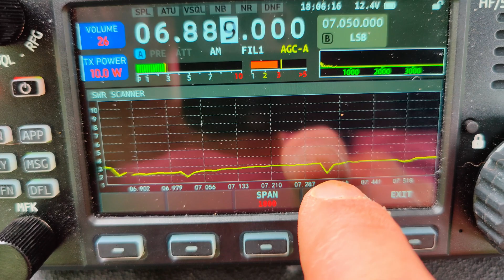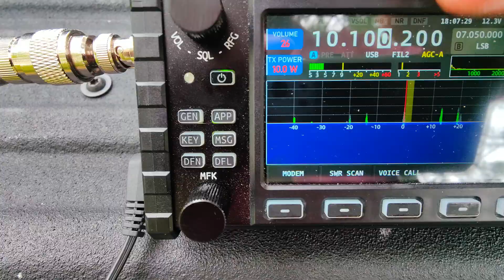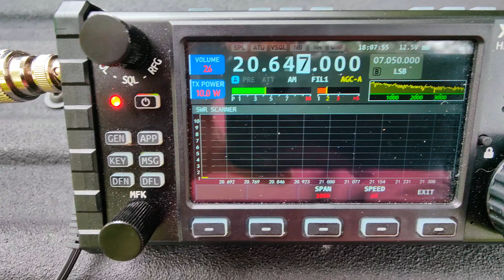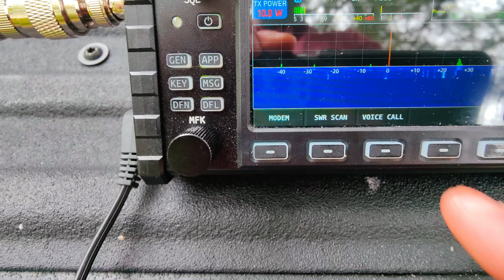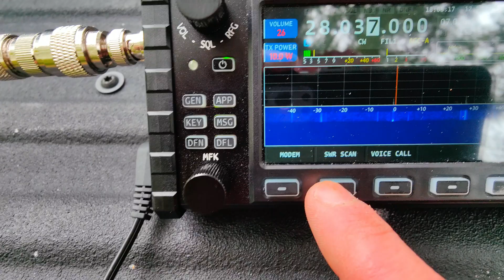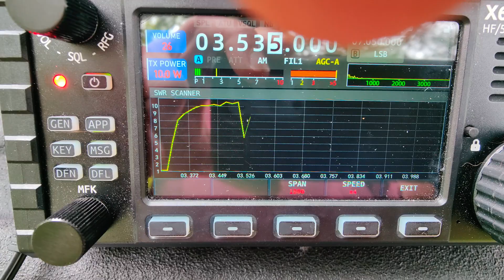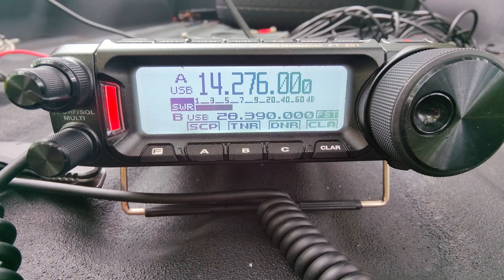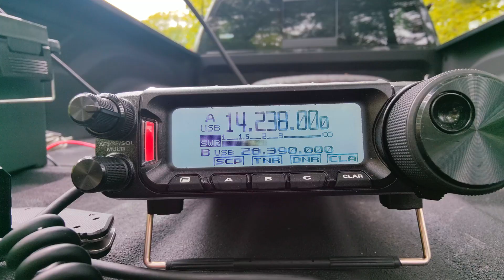HRD 4991 - Two Ham Radio Antennas and A Battery - All In One Box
This Actually Worked!
I built a Battery Box. Whoopie, a battery box, you say? I agree, so I added a 49:1 Transformer to it. That wasn't enough, so I added a 9:1 Transformer to it.

Another video will be coming in the future, with a parts list and more information.  The case was from harbor freight:

- 3d printed mount for powerpole

In this 11 minute episode, I show you the Battery Box, Antenna Box (The EXTREME box), talk about the build, and future plans.

This is perfect for someone who constantly forgets gear or just wants everything in one simple to carry container.